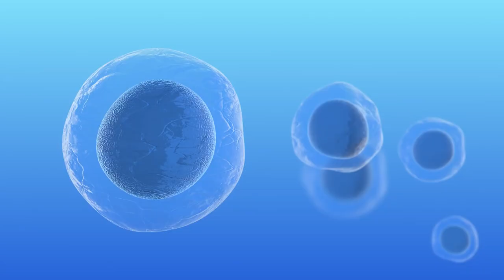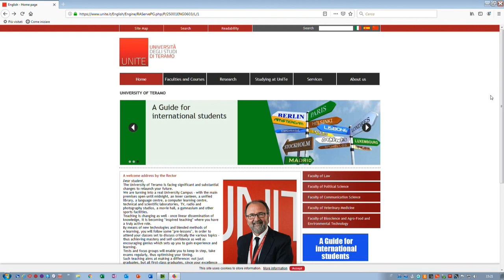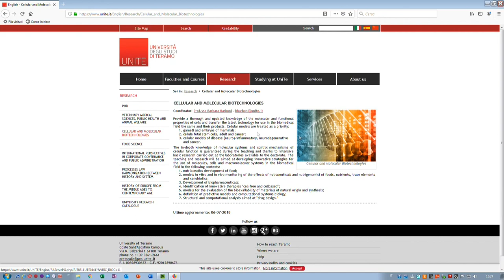Reproductive Biotechnologies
Why should you enroll to the Second-Cycle (or Master of Science) Degree Course in Reproductive Biotechnologies?